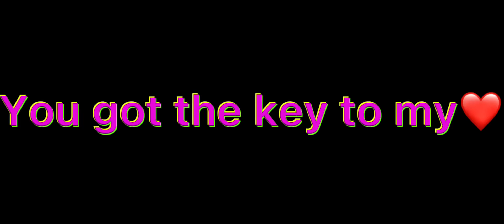The great zuts ❤️🔥